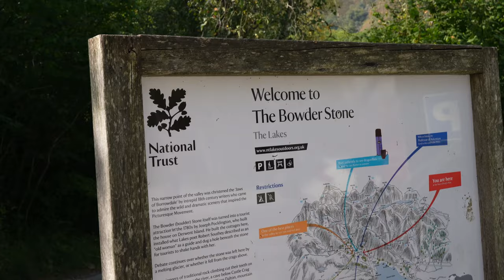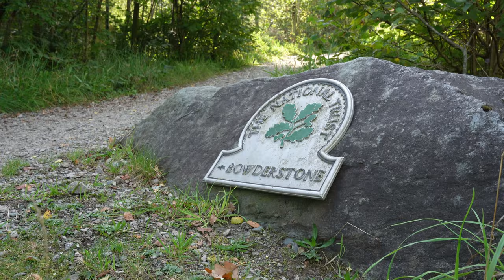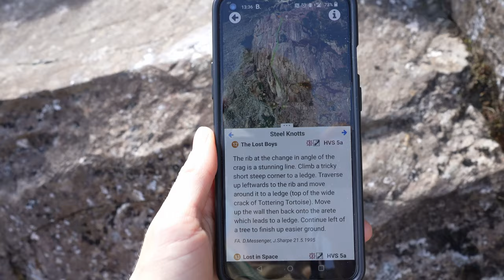Getting Lost and Escaping Thunderstorms in Borrowdale // Sgùrr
A weekend trip of baking sun, extreme rain, wild swims and some brilliant (but short lived) climbing. We joined my sister and her partner up in the Lakes for a relaxed couple of days exploring Borrowdale.